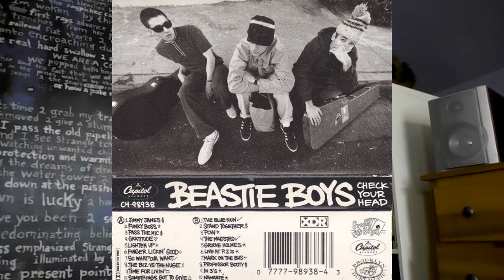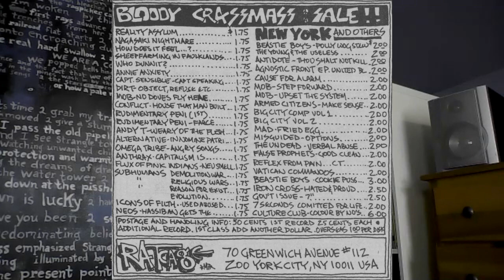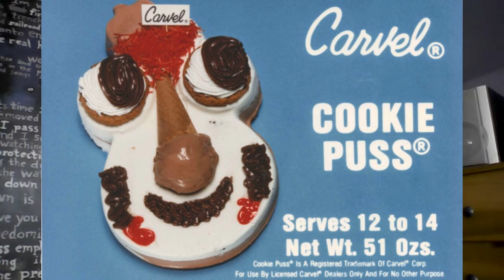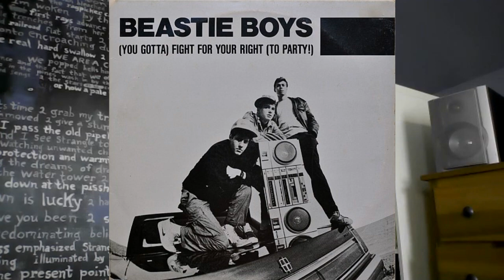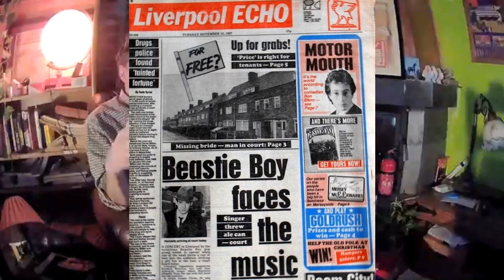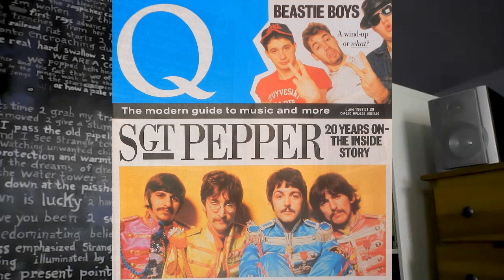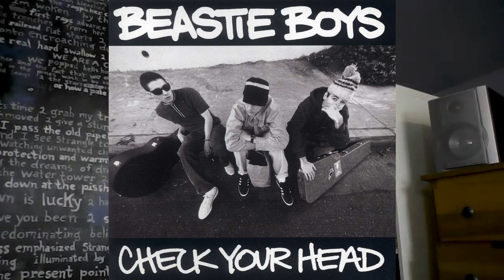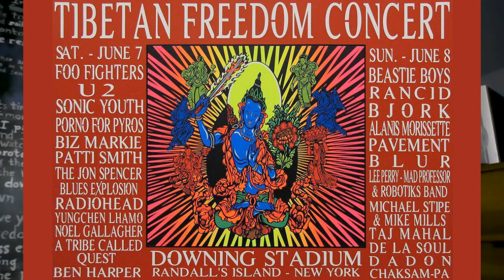The H Frame presents: Beastie Boys Podcast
New Years edition of The H Frame podcast.
Guest: Ira Richman
Host: Prof. Patrick Vaughan
Star of the show: Gilda